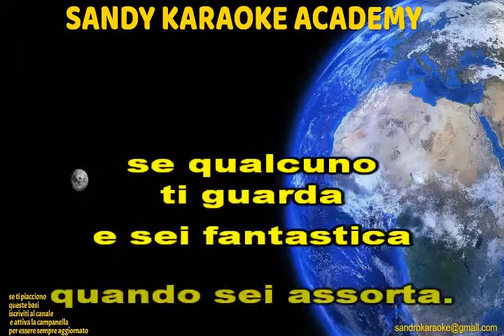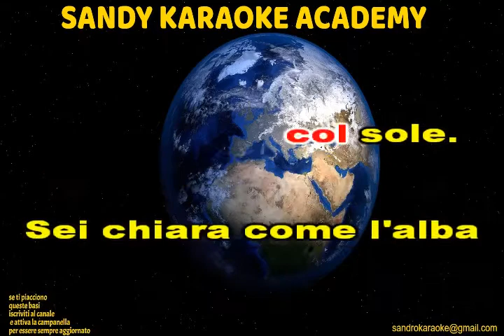KARAOKE ALBACHIARA VASCO ROSSI (versione reggae) (demo)